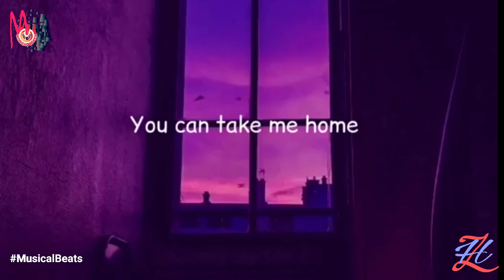Best English Songs 2020 WhatsApp Status Video | English Song - Tie Me Down